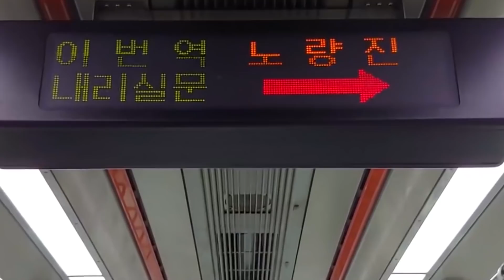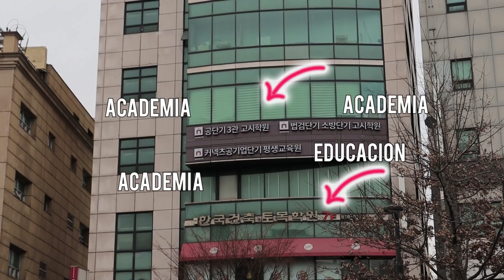Comida Callejera Coreana/viajar a corea, probando comida coreana callejera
Hola todos.
Hoy traigo comida callejera corea del sur- mi viaje seul corea,
comida callejera coreana.
(Yo esciribí y expresa mal en el video comida callera coreana... QUE PENAAAAA
Enseñame cuando tengo error. me da mucho gusto..Les aprecio mucho.)

Estos dias no puedo hacer mucho video por ocupacion.
Todo lo que yo hago por mi familia y para mi familia..
Por eso por mis niños no pude sacar mucho tiempo en estos dias.
pero voy a hacer videos de Banchan de corea, y Ttoek y mucho mas que me pidieron.
no se preocupe.
voy a subir pronto!
Les extraño mucho tambien. jajaja

✮Muchas gracias Cesar!

MUSICA

Title: Cockpit
Artist: Silent Partner
Genre: Alternative & Punk